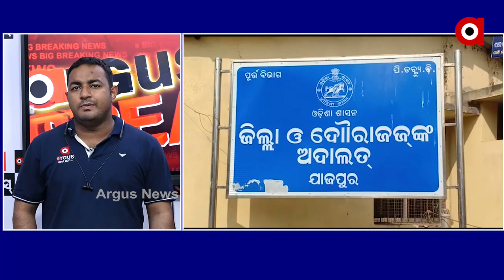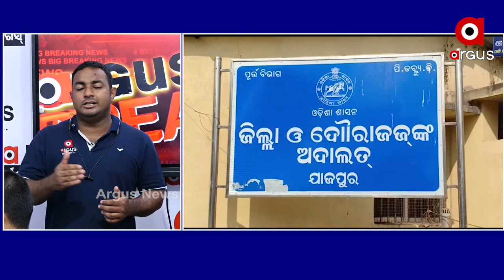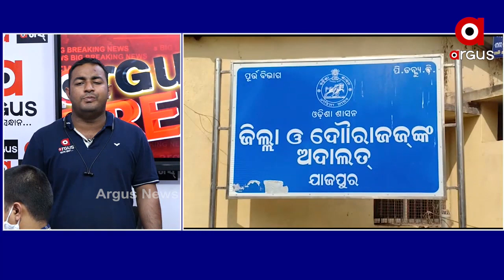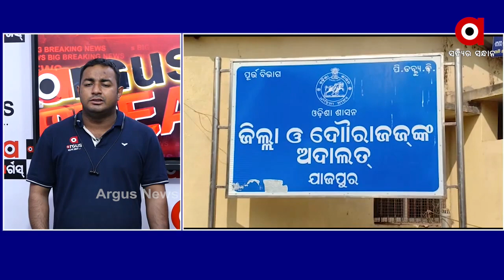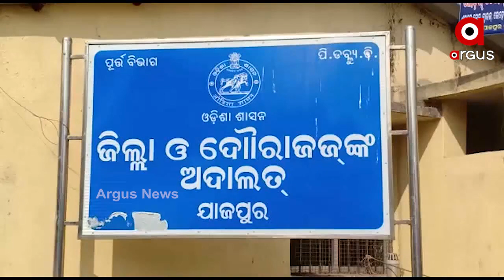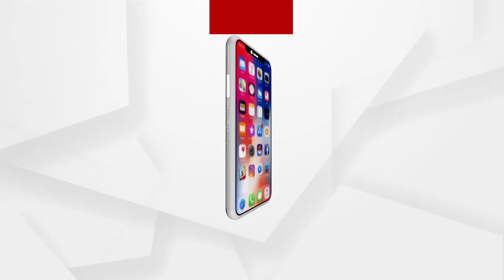BIG_BREAKING:ଝରାଫୁଲ ମୃତ୍ୟୁ ରହସ୍ୟ